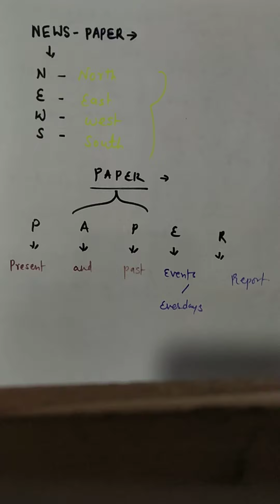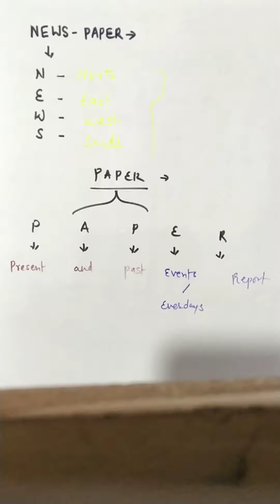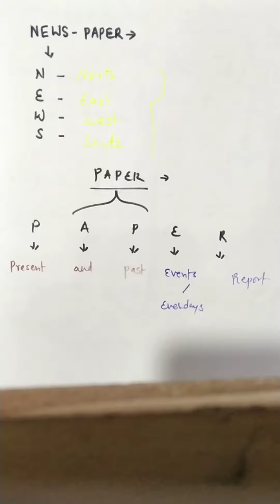Newspaper vocabulary part 1 by Siddhant panwar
Hey guyzz this video is helpful for beginners in language learning apart from this you will learn all the words related to our NEWSPAPER .

visit this link  to better know how to frame ving form of any verb..

you can also send friend request to my facebook account as well.